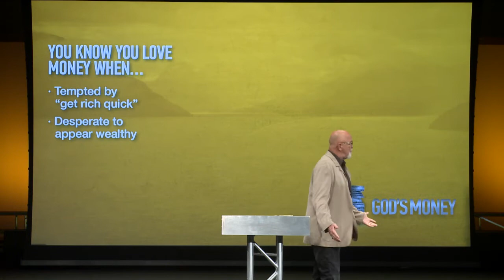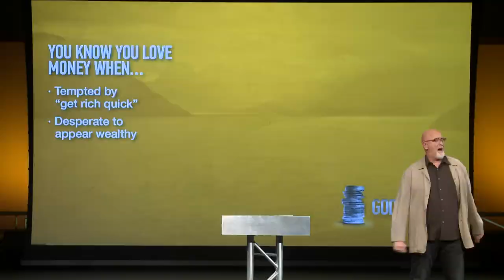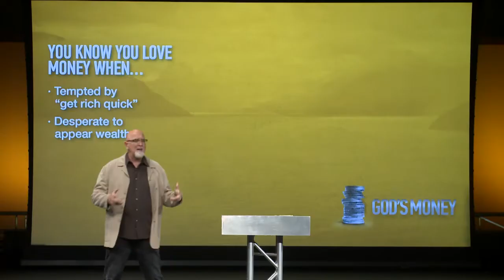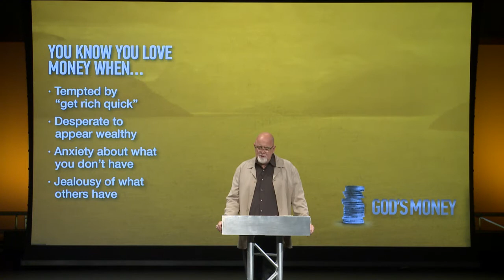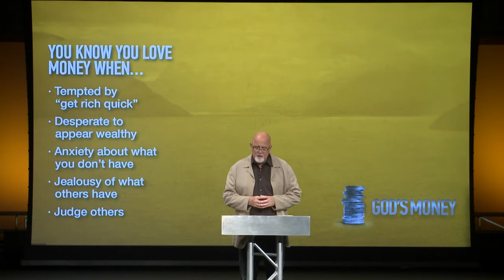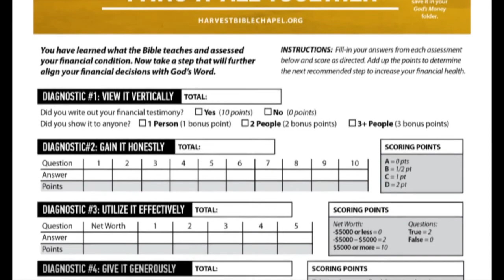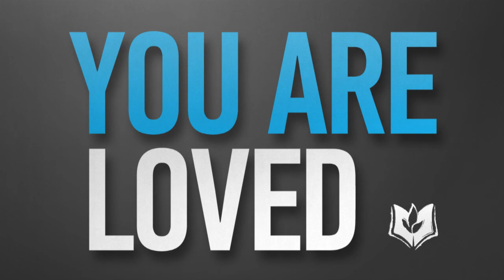Enjoy It Carefully or Else | God's Money